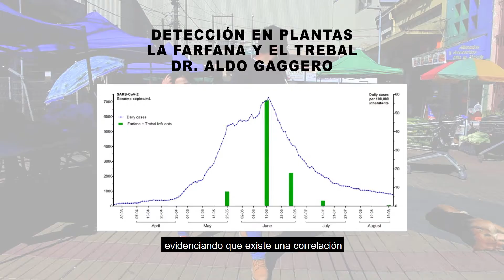COVID Y AGUA NO TRATADA (AGUAS SERVIDAS)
Video con cariño y dedicación para todos los vecinos de Talcahuano.